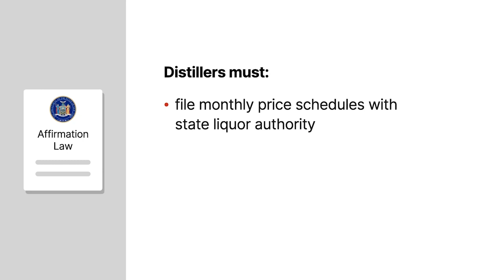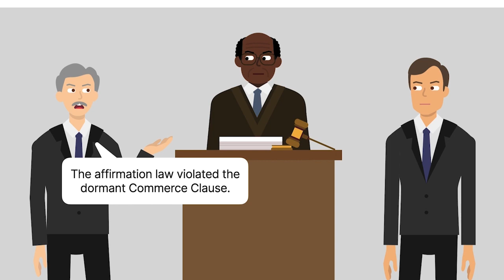Brown-Forman Distillers Corp. v. NY State Liquor Authority Case Brief Summary | Law Case Explained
Brown-Forman Distillers Corporation v. New York State Liquor Authority | 476 U.S. 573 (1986)

The Commerce Clause grants Congress the power to regulate interstate commerce. Implicit in this grant of federal authority is a restriction on the states’ power to enact laws that burden or discriminate against interstate commerce. This implied restriction is known as the dormant Commerce Clause. In Brown-Forman Distillers Corporation versus New York State Liquor Authority, the United States Supreme Court considered whether a state liquor law violated the dormant Commerce Clause.

The State of New York enacted a statute requiring distillers to file monthly price schedules with the state liquor authority. The statute, known as the affirmation law, also required distillers to affirm each month that the prices they charged in-state wholesalers were no higher than the prices they charged out-of-state wholesalers. A distiller that decided mid-month to charge out-of-state wholesalers less was required to seek authorization from the liquor authority.

Brown-Forman Distillers sold liquor to wholesalers in New York and other states. Brown-Forman offered an incentive program that reduced the effective price of its liquor to participating wholesalers, based on the wholesalers’ past and projected future purchases. This meant that Brown-Forman couldn’t guarantee that New York wholesalers would always pay less than out-of-state wholesalers.

The liquor authority determined that the incentive program violated the affirmation law and initiated proceedings to revoke Brown-Forman’s license. Brown-Forman asked a New York state court to review the liquor authority’s decision, arguing that the affirmation law violated the dormant Commerce Clause. The appellate division found for the liquor authority, and the New York Court of Appeals affirmed. The United States Supreme Court granted cert.

Want more details on this case? Get the rule of law, issues, holding and reasonings, and more case facts

Have Questions about this Case? Submit your questions and get answers from a real attorney